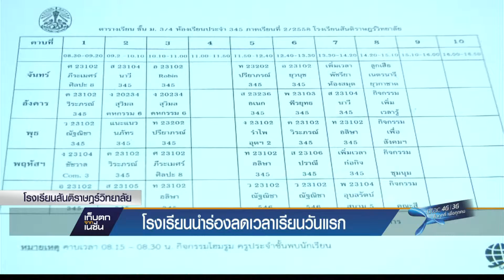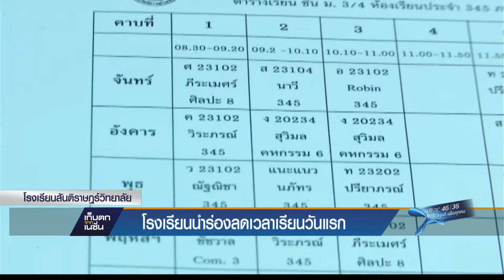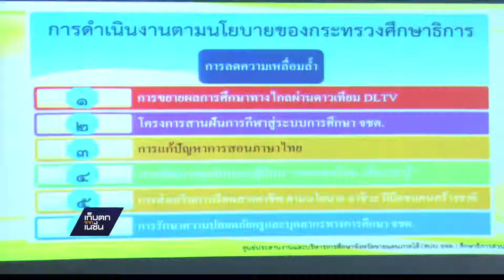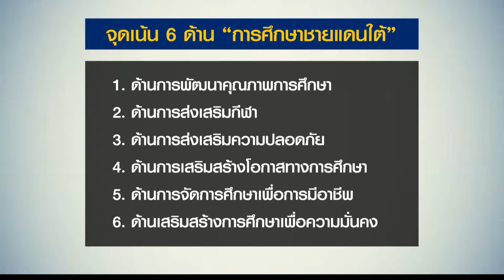สดจาก..รร.สันติราษฎร์วิทยาลัย "โรงเรียนนำร่องลดเวลาเรียน"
เก็บตกเนชั่นภาคเที่ยง
2 พฤศจิกายน 2558
ธัญพิสิษฐ์ เลิศบำรุงชัย
ข่าวนโยบายสาธารณะเนชั่นทีวี